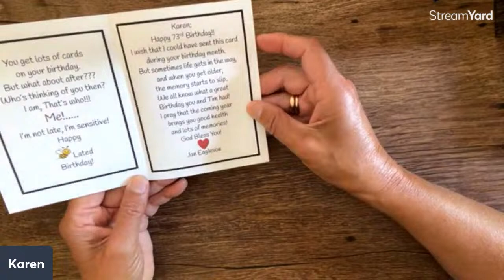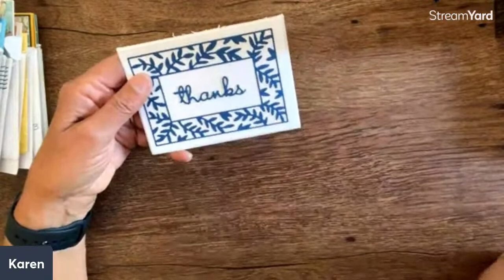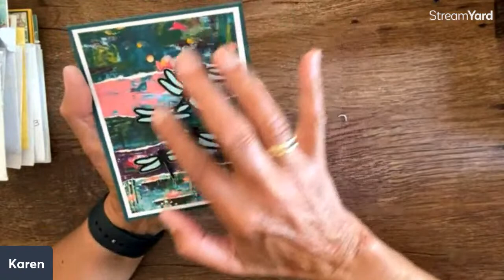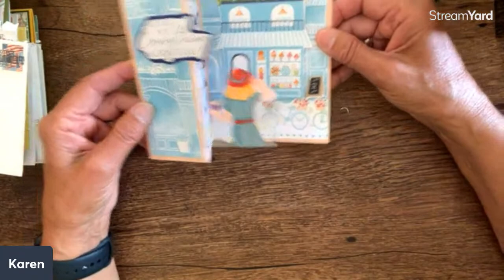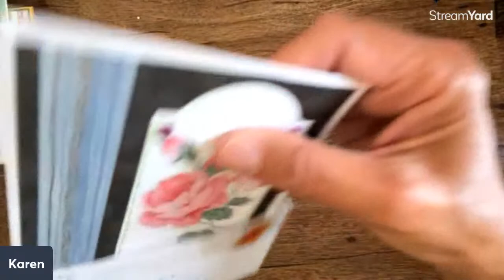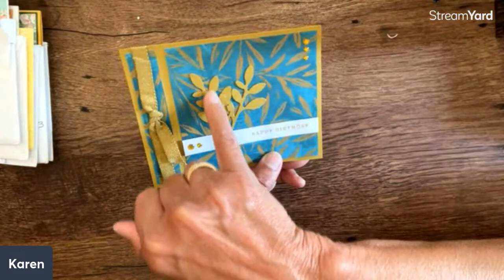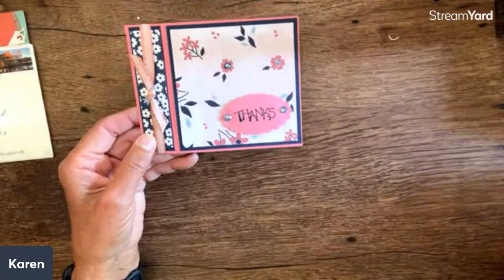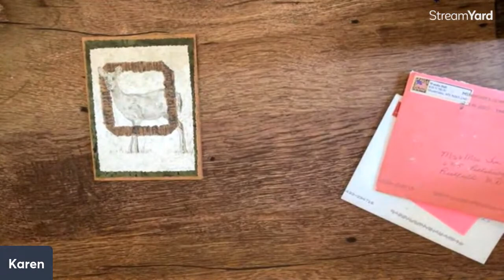More Birthday Cards to Open!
More fun cards we have received from you!